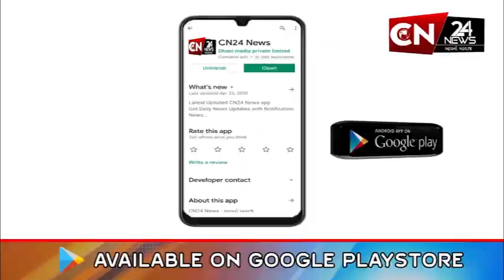સ્પોર્ટ્સ : વિશાખાપટ્ટનમમાં અશ્વિને રચ્યો ઈતિહાસ